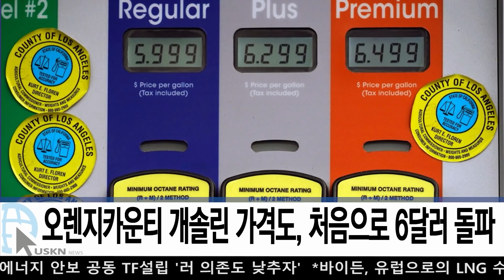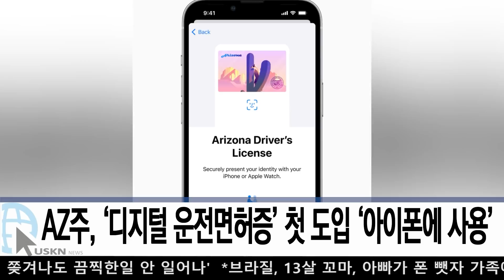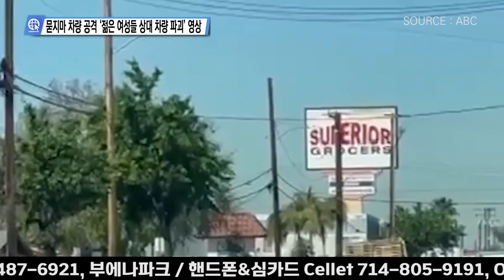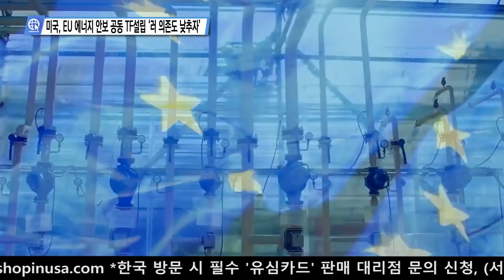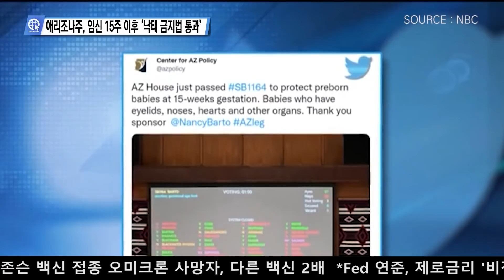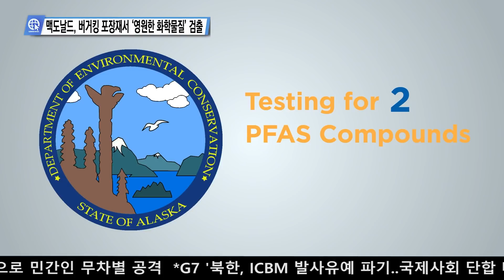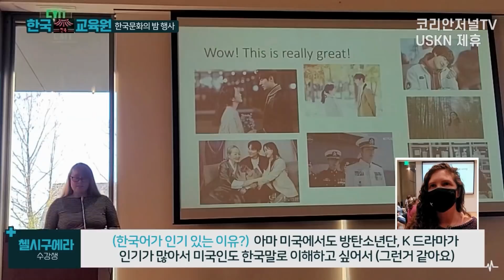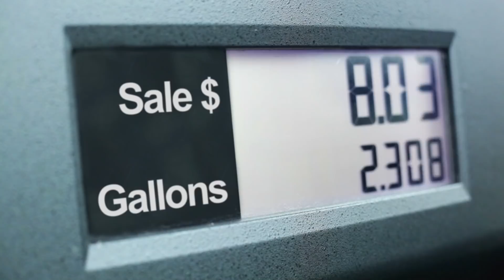USKN 미국뉴스 03월 25일 22년 금요일